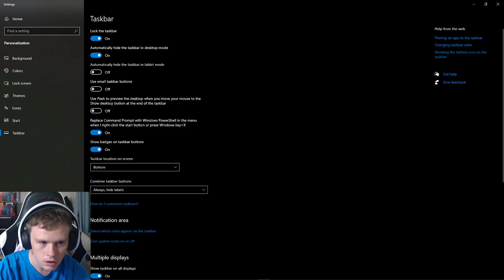[BETA 1.7] Walking to the Far Lands on Twitch Day 5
My 5th day of Walking to the Far Lands.